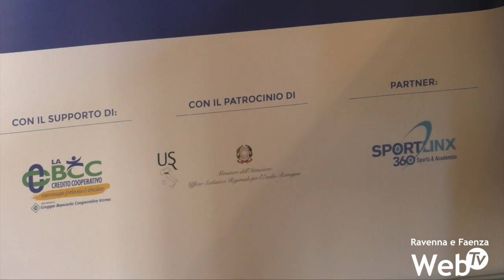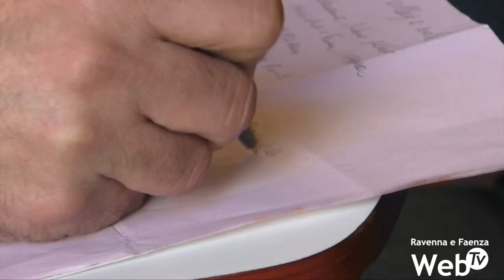Premio Volley e Scuola: una borsa di studio per le giovani giocatrici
Una borsa di studio da 500 euro e la possibilità di partecipare ad un camp nazionale a Roma, organizzato in collaborazione con alcuni college degli Stati Uniti, con in palio una seconda borsa di studio per trascorrere il prossimo anno scolastico in America. Torna il premio “Volley e Scuola”, alla sua seconda edizione, indetto dal comitato territoriale di Ravenna della Federazione Italiana Pallavolo con il supporto de La BCC, pensato per premiare la miglior giocatrice Under 18 a livello provinciale col miglior rendimento scolastico. La prima edizione, dedicate alle atlete Under 16, fu vinta da Caterina Bosi del Fusignano Volley. A fine marzo avverrà la selezione delle ragazze. Entro giugno verrà eletta la vincitrice in base alla pagella del primo quadrimestre.

Partner del progetto Sportlinx